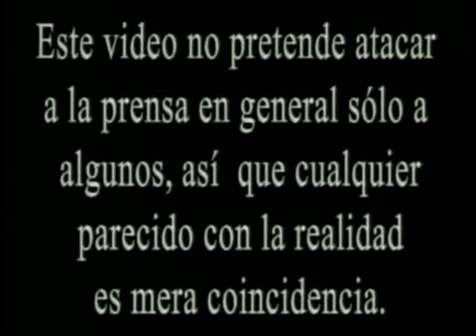Kumbia Kings la cucaracha video oficial